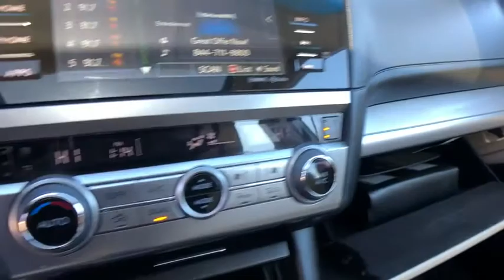2017 Subaru Legacy Commerce, Farmington Hills, Novi, West Bloomfield, Troy, MI 20X588A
Tungsten Metallic Used 2017 Subaru Legacy available in Commerce, Michigan at LaFontaine Subaru. Servicing the Farmington Hills, Novi, West Bloomfield, Troy, MI area.

2017 Subaru Legacy 2.5i Premium Tungsten AWD CARFAX One-Owner.